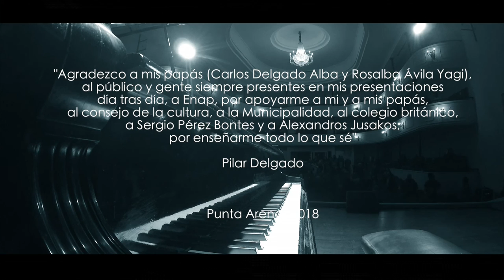Pilar Delgado en Concierto de Piano 2018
La joven destacada concertista de Piano Pilar Delgado en su presentación en el Teatro Municipal de Punta Arenas, el pasado pasado 13 de Octubre.-

Extracto Diario El Pinguino
A sus 16 años de edad, Pilar Delgado cuenta con una amplia carrera como pianista, y actualmente es alumna de segundo año de Piano Superior en el Conservatorio de Música de la Universidad de Magallanes, con el maestro Sergio Pérez Bontes, y de tercer año de Formación e Interpretación en Piano, en la Fundación Pianos para Chile, con el maestro Alexandros Jusakos Mardones.

Ha participado en una gran variedad de actividades musicales, en distintos colegios, universidades, museos, festivales, empresas públicas y privadas de la región, dando además, conciertos de piano en diversos lugares del país, en la vecina ciudad de Ushuaia, dos conciertos en la Isla Rey Jorge (Antártica), uno en la Base Chilena Julio Escudero del Instituto Antártico Chileno (Inach) y el otro en la Base Rusa Bellingshausen.

El 2014, realizó una interpretación de piano en el Palacio de la Moneda en Santiago, para el Presidente de la República y la Primera Dama, y ha participado en distintos concursos de piano como el de Radio Beethoven, Claudio Arrau, ALAPP de la Universidad Andrés Bello y en Concurso Rachmaninov en Salvador, Brasil.

Ahí ha obtenido distintos premios, destacándose el premio a la mejor interpretación en piano de la obra chilena “Doce piezas ondulantes” del compositor Andrés Maupoint; y el Quinto Concurso de Piano “Toca el Cielo”, de radio Beethoven.

Este evento cuenta con el apoyo de ENAP, que con el objetivo de promover la difusión de la cultura y el talento musical que hay en la Región de Magallanes, patrocinó esta iniciativa.

“Este año firmamos un convenio de colaboración con la Fundación Pianos para Chile, en el que nos comprometimos como ENAP a potenciar y premiar los buenos resultados que ha tenido Pilar durante su carrera; una joven cuyo talento ha traspasado las fronteras, realizando presentaciones en la Patagonia argentina y en lugares tan extremos como la Antártica.

Por eso, estamos muy contentos como empresa de realizar este concierto, acercando la cultura a los vecinos de Punta Arenas”, manifestó el jefe de Comunidades y RSE de ENAP Magallanes, Alfonso Pacheco.